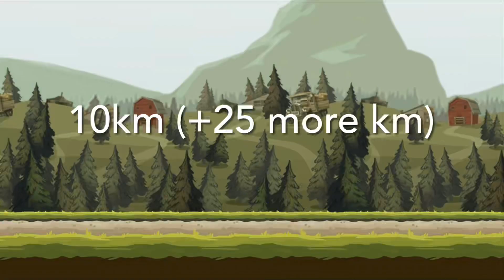HCR2 35172m Muscle Car in Forest!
I reached 35 172m in Forest.

Link to my Discord You will find all 10km videos links, and you can chat with me and others!

0:00 Jeremy Black - Lock
5:15 Jeremy Black -Hannon